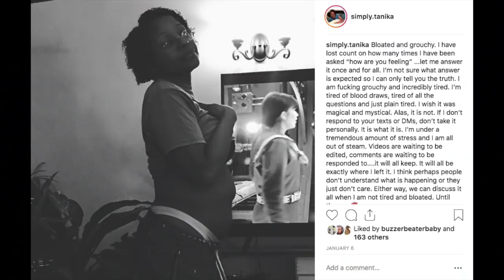HCG Did Not Rise Appropriately | Low HCG Levels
If you or someone you know has suffered a miscarriage, I'm so sorry for your loss.  You are not alone.  for additional resources and allies. is an organization that offers resources for pregnancy and infant loss.

HCG did not rise appropriately. That was what the nurse was saying on the other end of the phone.  Regular blood draws to confirm my pregnancy is progressing is par for the course lately.  I suffered a miscarriage in 2017. My current pregnancy got off to a rocky start with late implantation and impossibly low hcg.  I have tried to not worry about another miscarriage.  My doctor has encouraged me to remain "cautiously optimistic" and encouraged me to take it day by day.  Bearing that in mind, I did my best to enjoy every day of my pregnancy.  However the stress of it all eventually got to me and my anxiety became crippling.

*Click "Show Chat Replay" in the top right corner to see the conversation from the Premiere*

Did you find this video from search? Let's get those babies, ladies!

Food, Fitness and Simply Living Fabulously!

Video Schedule:
Conception Vlog (Weekdays)

Pregnant Until Proven Otherwise. Has It Been Proven?

Here is my IVF Happens! Playlist in progress now

IVF At 47 Own Egg Retrieval Finally Happening IVF At 47 Own Egg Retrieval Finally Happening

Simply,
Tanika

Mailing Address:
Tanika McKelvy